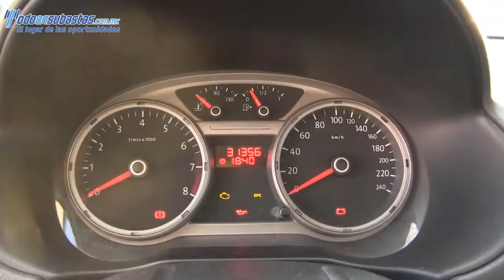171331 Volkswagen / Gol / 2012